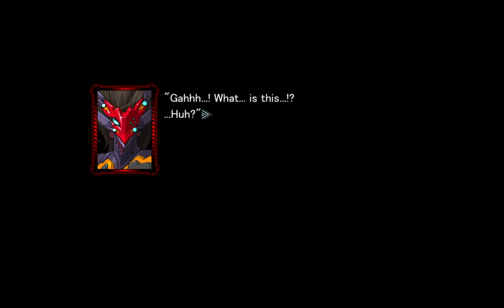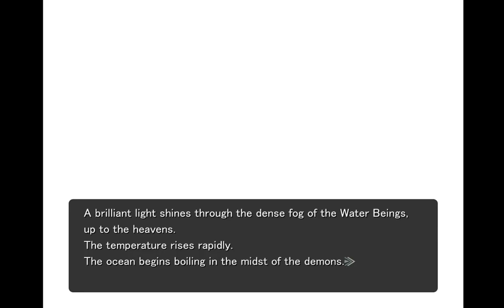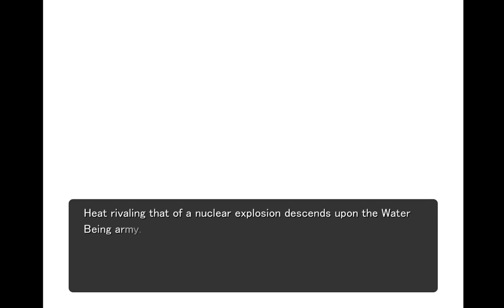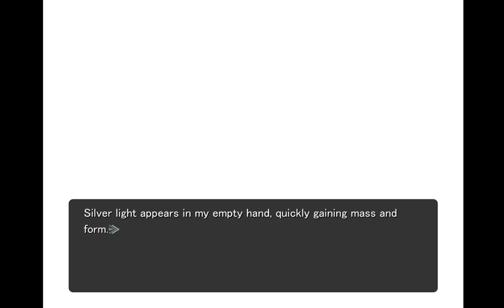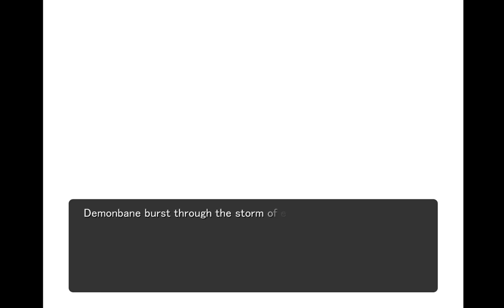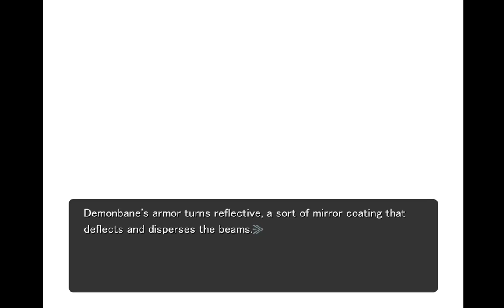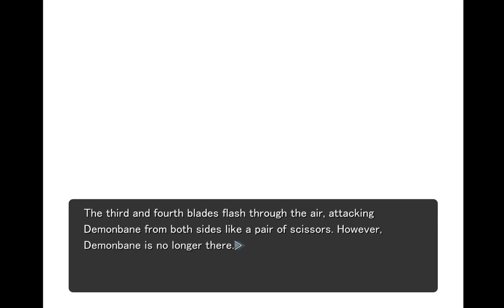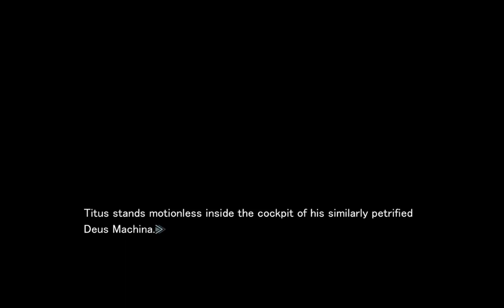Kishin Houkou Demonbane - #27 (Leica Route) | No commentary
On 31:48 the text are in japanese for some reason again, but it's just Kurou chanting Cthuga on divine beast mode